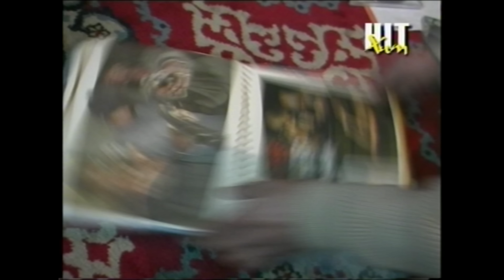TRIPLE X HIT AWARDS - XXX Монголын ХИП ХОП 2023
Mongolian XXX Documentry

- Executive Producer
Dawaasuren Halzaa
Dawaadorj Davaanyam

- Cast
DAIN BA ENKH
ICE TOP
BIG GEE
ERKH CHULUU
MON TA RAP
S.S AMRAA (Har Sarnai)
CHINZO (Lumino)
HULGUU (Lumino)
NARANZUN
TSETSE
GINJIN
MABERRANT
THUNDER